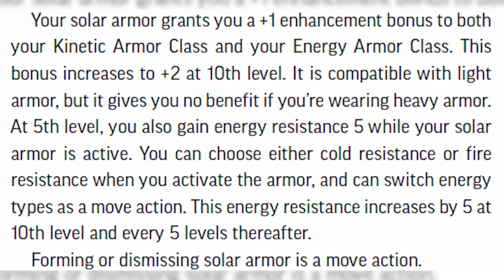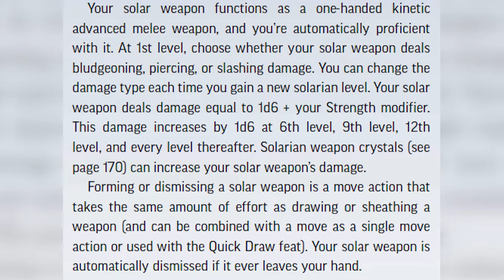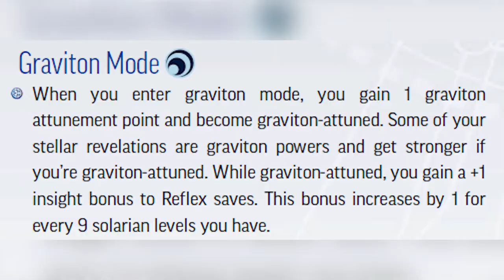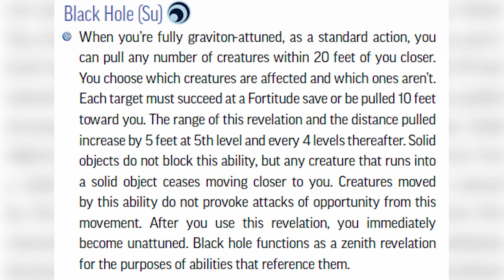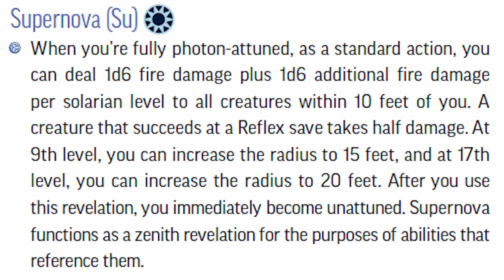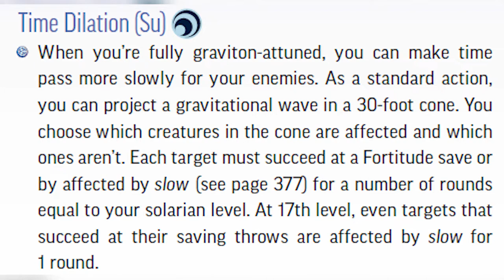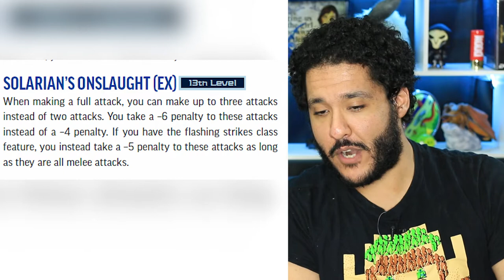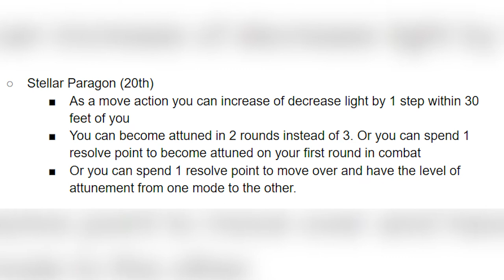Starfinder Solarian | GameGorgon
What is the Solarian? Oh you know the coolest and one of the most complicated classes in starfinder! but don't take my word for it take a look at this and make up your own mind!